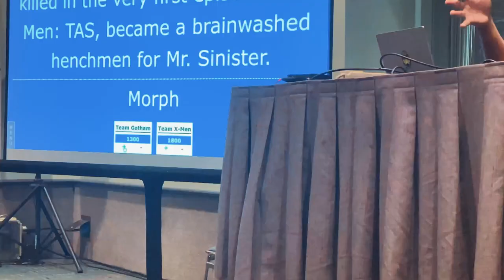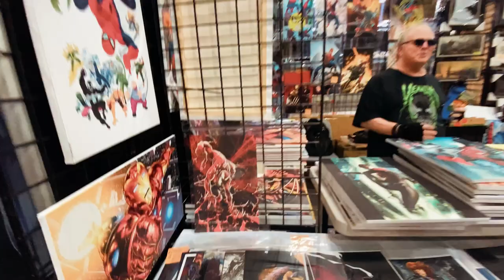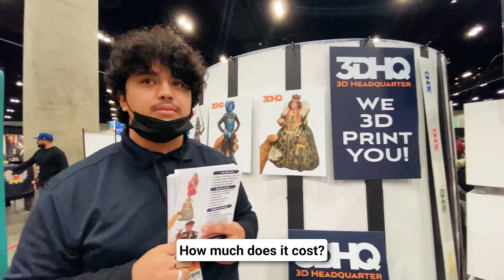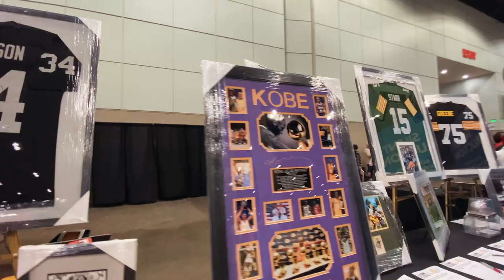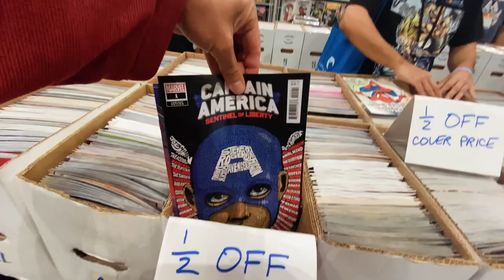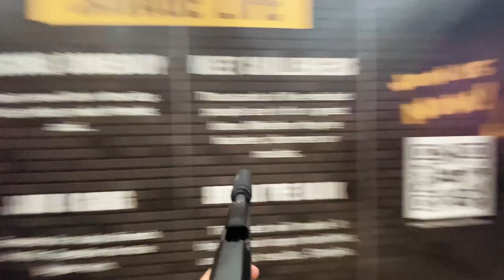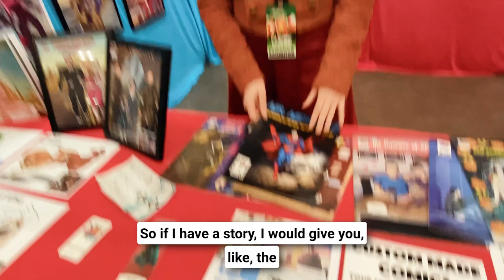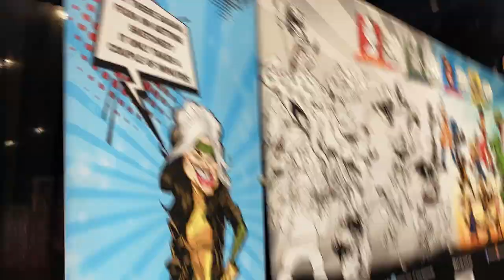LA Comic-Con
Dustin goes to LA Comic-Con to see the XMen writers

Drones:
Mavic Air 2 (get the Fly More Combo)

Backpack:
Travel pack to hold all my gear
LowePro

Filming Video Equipment:
Osmo Pocket for motion lapses

iPhone 11 Pro 512GB storage

Editing:
LumaFusion App

If you like this video, be sure to check out these videos as well

Video 1:Link 1

Video 2:
Link 2

Video 3:
Link 3

Hi, I'm Dustin! I am a lawyer by day and a travel blogger by night, weekend, and every other time!

I became a travel blogger to let you know about my travels and sharing my travel tips. I want to help you know where to travel, find all the best travel hotspots, and how to travel so you maximize your traveling experience!

In this travel vlog, I want to be your honest travel guide by sharing my travel destinations, sharing the top countries to visit, best holiday travel spots, and the travel costs.

Traveling can be an awakening and I want to give you some travel inspiration so you get out there and see the world!

I run my own law firm while traveling the world! In this travel vlog, my goal is to provide you awesome travel tips so you know how to travel best to many of the travel destinations we have already been to. Whether you to travel the USA, travel Europe, travel Africa, or travel Asia, we have been there!

I always loved traveling which is why I decided to become a travel blogger and what better way than to be a travel blogger on YouTube!  So get packing, even if that means your travel drone, and follow along with these awesome travel tips!